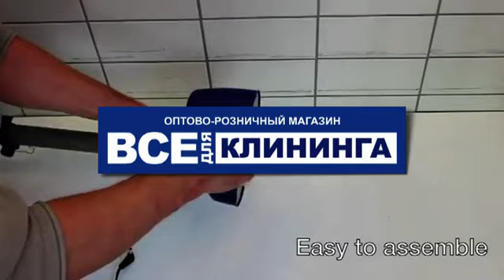caddyclean.movie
Лёгкая машина для тяжёлых работ

 Уникальная универсальная машина для уборки, сделана  для     профессионалов

Caddy Clean - это супер компактная аккумуляторная поломоечная машина с двумя дисковыми щетками, или падами.

Используется для влажной уборки, обработки шампунем, чистки, шлифовки и полировки поверхностей пола малой площади, труднодоступных мест и вертикальных поверхностей, например ступеней и подступенков листниц, подоконников, столешниц и т.д.

 Машина Caddy Clean разработана для удобства оператора, проста в обращении и экономична. Исключительно малый вес, всего 2,3 кг,  и практичный дизайн делают её идеальной для уборки в местах, где сейчас используется только ручная работа.

 Caddy Clean имеет эргономичную ручку со многими возможностями, такими как регулируемые длина  и угол наклона трубки.

Мощный аккумулятор позволяет работать без подзарядки до 2 -- 3 часов. Щётки разработаны так, чтобы была возможность доступа в труднодоступные зоны, углы и ниши.

Caddy Clean имеет приспособление для фиксации головки скребка, позволяющее легко его менять без использования инструментов.